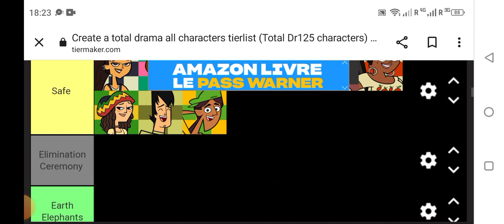Total Drama Mega Sub Season Episode 13 Part 1 (Challenge in the Description)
Your Challenge is to Comment Your Favourite Song And I'll rate it from 1-10. the team with the least points will lose.